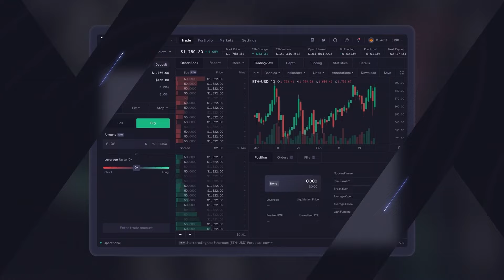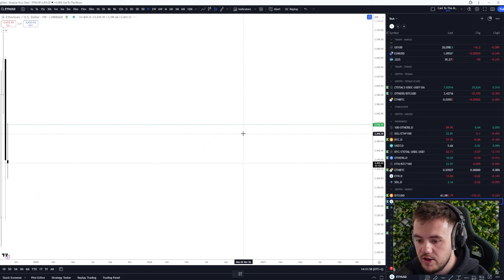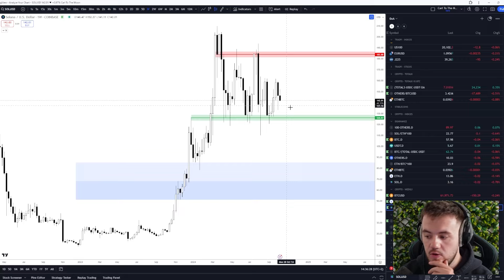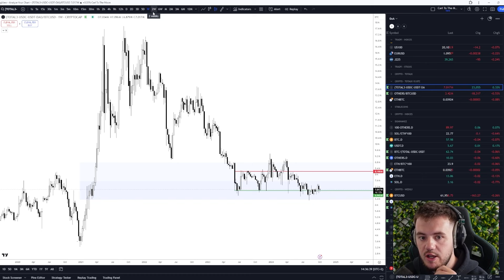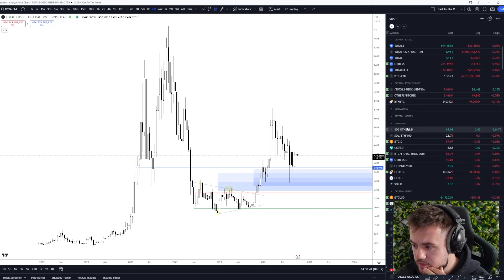Bitcoin : Dernière baisse avant les $100,000 ?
Essayer dYdX et trader sans KYC via mon lien de parrainage

🥂 Les plateformes que j'utilise au quotidien pour trader et acheter/vendre mes cryptos ainsi que des tutoriels que j'ai réalisé pour vous guider

00:00 Introduction
00:50 Bitcoin
10:42 Ethereum
16:20 Solana
21:10 Altcoins

*** Avertissement ***